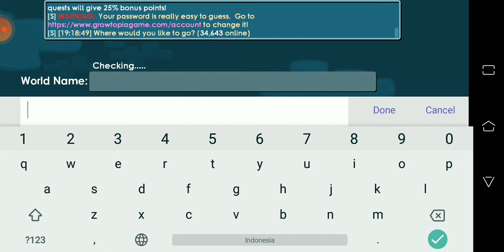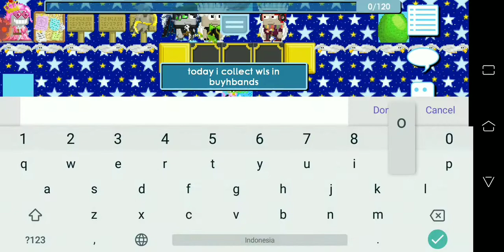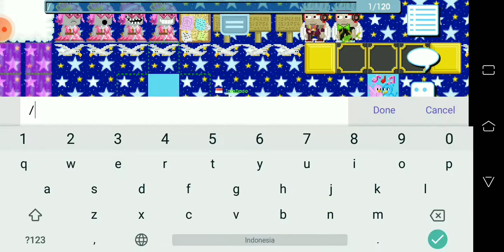Collect wls in BUYHBANDS (Only 3day) - Growtopia